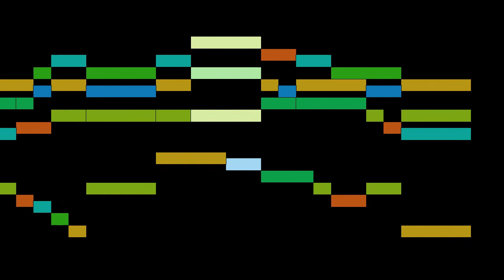Bach - Aus meines Herzens Grunde (Chorale 1)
Aus meines Herzens Grunde (Chorale 1), by J. S. Bach, with animated score.